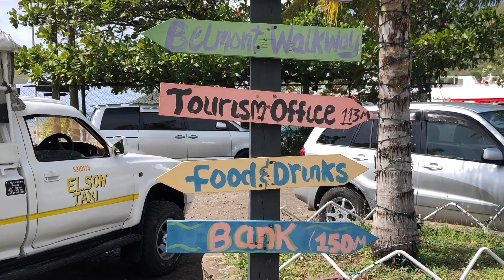St Vincent Catamaran | P&O Excursion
On our Caribbean cruise on P&O’s Britannia we took a catamaran trip from St Vincent to Bequia.